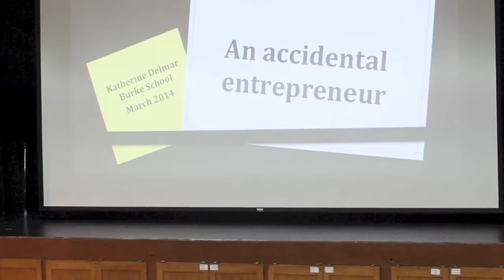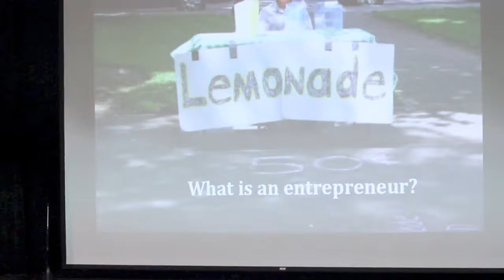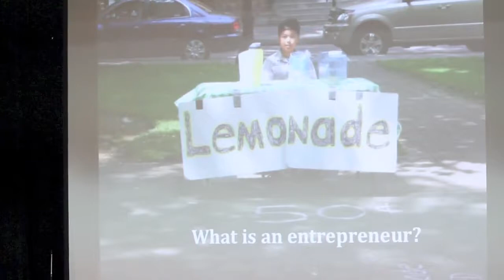Burke's 2014 International Women's Day Assembly | Keynote Speaker Shanna Tellerman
Keynote speaker Shanna Tellerman speaks during Burke's 2014 International Women's Day Assembly on March 5, 2014. Shanna is a partner on the investing team at Google Ventures. Her career has focused on the intersection between design and technology, especially in the realm of 3D technology platforms. In 2009, she was named one of BusinessWeek's best young entrepreneurs, and in 2012 she was featured in the book Creating Innovators by Harvard education expert Tony Wagner (read by all of Burke's faculty and Michele's Book Club selection for 2013).